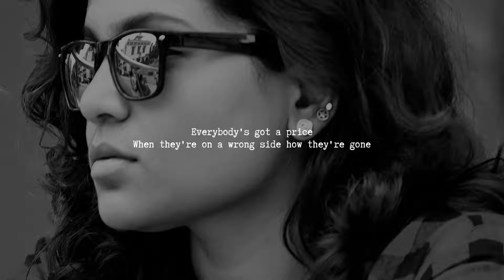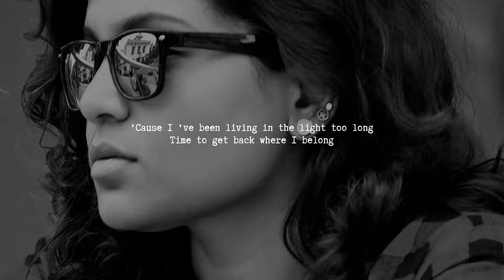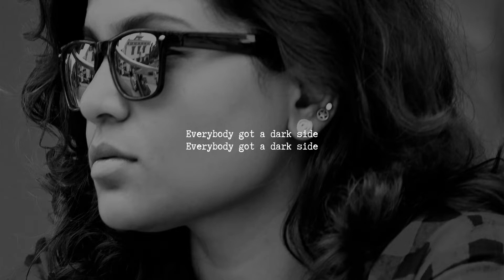Dark Side - Adrianne Gonzalez, Cece And The Dark Hearts | Lyrics | The Cleaning Lady trailer music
Dark Side · Cece And The Dark Hearts · AG

Dark Side

Lyrics
Everybody's got a dark side
Deep down in their blood
Everybody's got a price
When they're on a wrong side how they're gone
Baby, been living in the light too long
Baby, get back where you belong
Everybody got a dark side
Little bit of devil inside
Back in your mind
And he say and it's alright
We all got a dark side
Darling this is mine
Couldn't let the edge pass by
Tune out the voices in my head
Could untold the truth but I lied
Went down on a dark road instead
'Cause I 've been living in the light too long
Time to get back where I belong
And darling this is mine
I wonder who would came

All of my videos are not for monetization and advertising purposes.
If any producer, label, artist or photographer has an issue with any of the music or video uploads please contact and I will remove your work immediately.